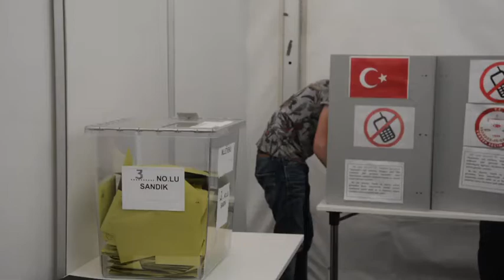Frankfurt seçim bölgesinde güzel görüntüler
işlemlerinin sona ermesinin ardından, Frankfurt Başkonsolosluğu’nun bahçesinde kurulan seçim çadırında güzel görüntüler ortaya çıktı. Toplam 49 bin 953 oyun kullanıldığı Frankfurt seçim bölgesinde, 24 gün boyunca sandık görevlisi bir imamım iki defa oy kullanmaya çalışmasının dışında bir aksilik yaşanmadı.